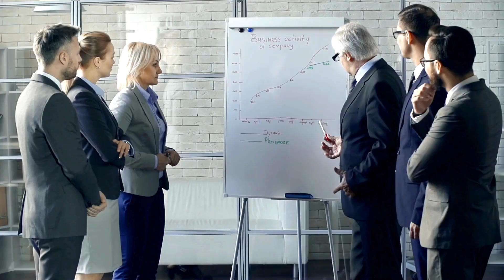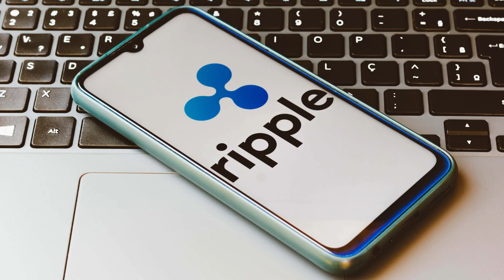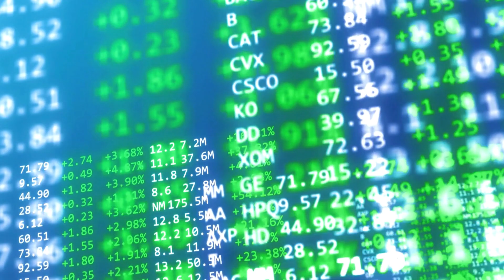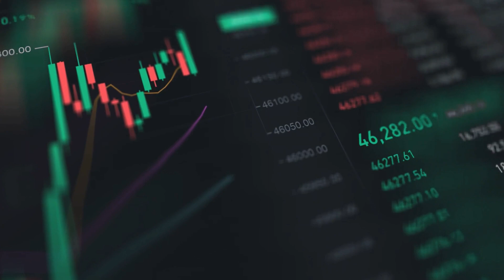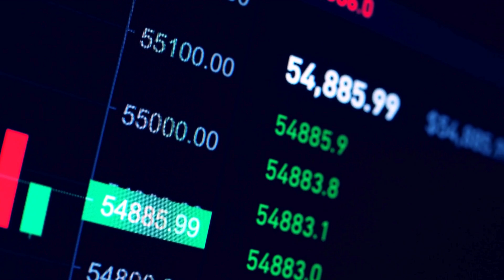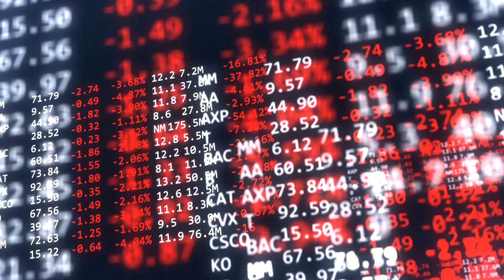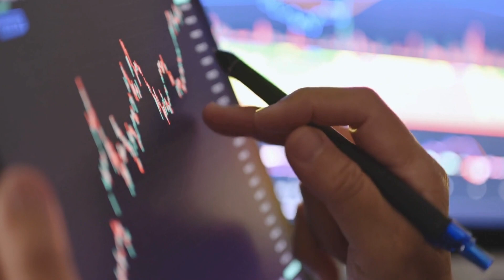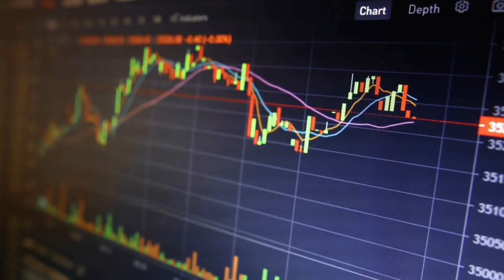XRP Ripple is poised to surpass $60,000 soon, according to a recent report from Bloomberg!